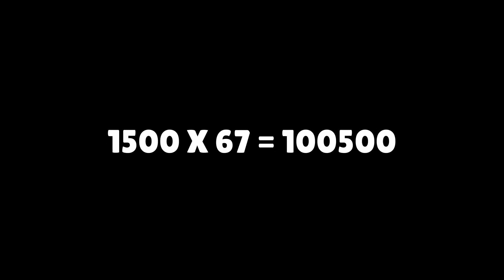This Changes Everything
Production
► Recording: SuperLab
► Editing: SuperLab
► Thumbnail: Naklog

Video Chapters
0:00 - Intro
0:22 - Game 1
2:45 - Game 2
4:32 - Game 3
5:52 - Game 4

Songs
► Warriyo - Mortals
► Electro Light - Symbolism Pt III